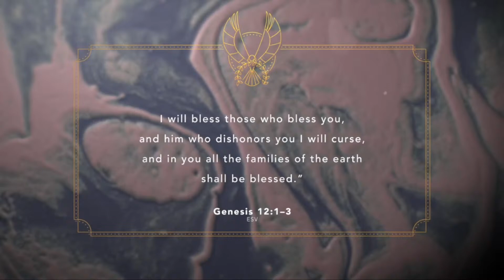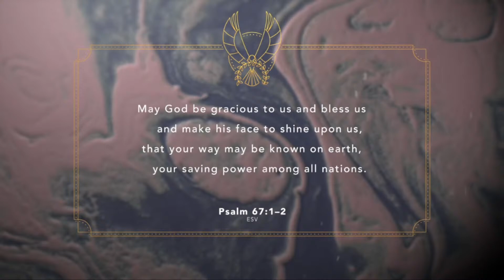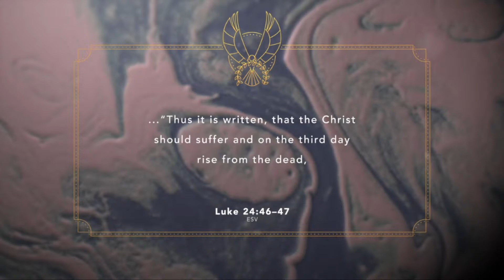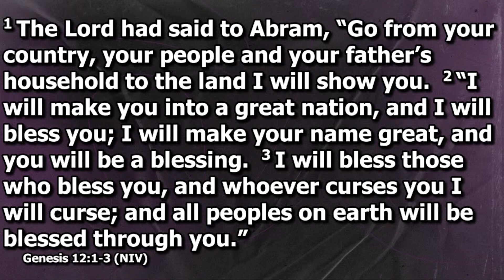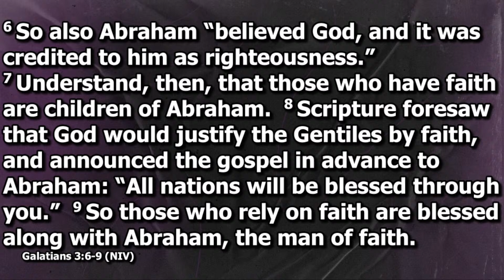Wednesday, April 10, 2024 - Faith Foundations (Session 6)